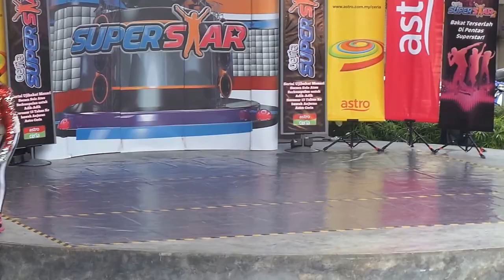Siti Suriani Superstar Audition Wangsa Walk KL